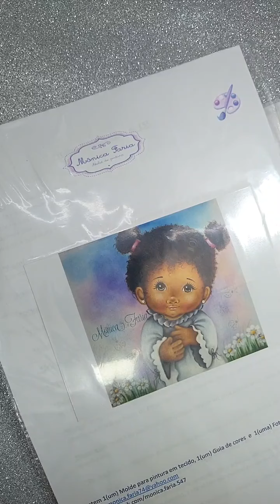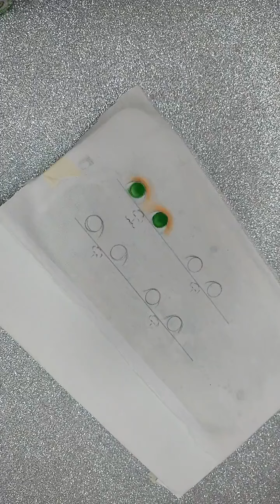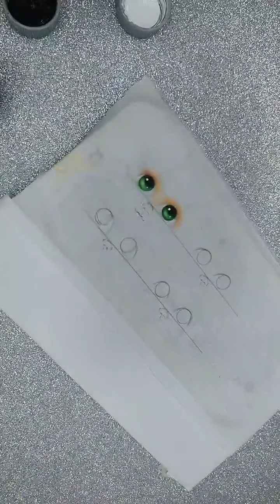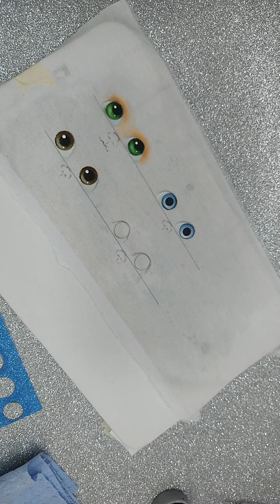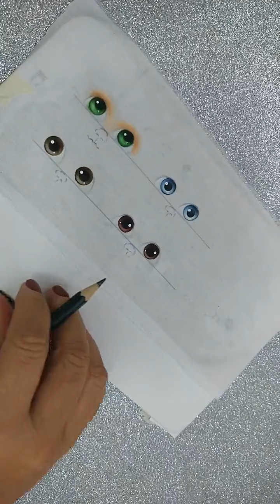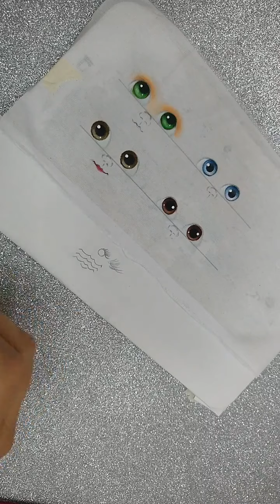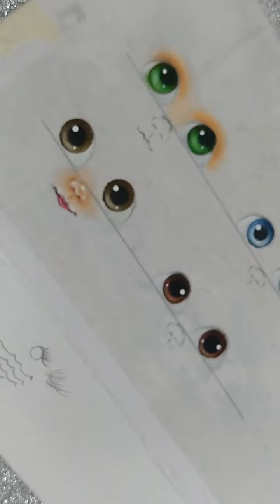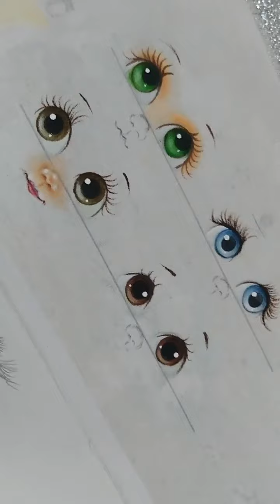Pintura de olhinhos by Mônica faria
Meu Instagram